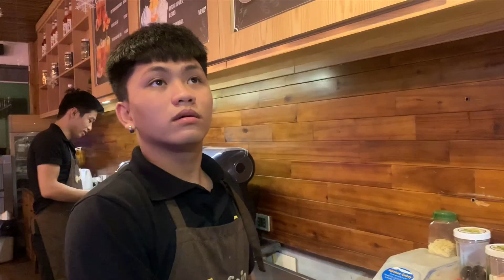Ám ảnh không hồi kết P3